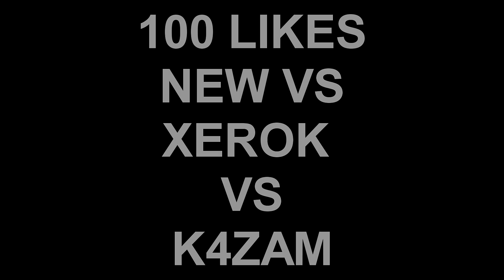XEROK VS K4ZAM WRC 2022 -TRANSFORMICE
Music1:

Music2:

• Ayudame a ver a Gabicamila de nuevo
Me ajude a ver Gabicamila de novo

Puedes leer nuestra historia en el link que he puesto!
Voce pode ler nossa historia no link acima!

Cualquier donación es bienvenida, un peso, un centavo, o lo que sea!

➫F.A.Q
Grabador: OBS

➫-Ping?
-40-70

-Add?

-Inv tribe?
-Yes
TAGS (ignore)